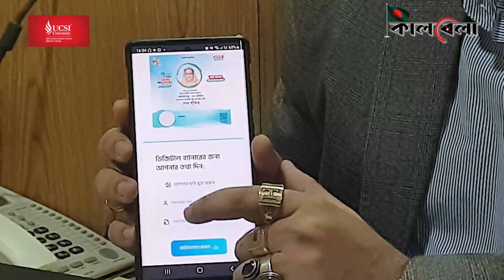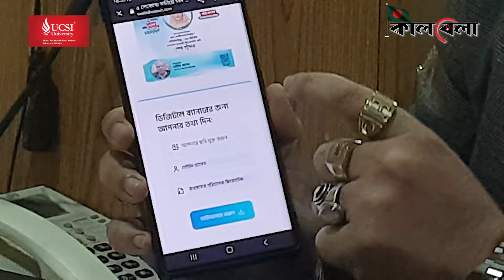নির্বাচনী শুভেচ্ছার ডিজিটাল ব্যানার মাত্র ৫ সেকেন্ডে | Election Greetings | Digital Banner |FIFOTECH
নির্বাচনী শুভেচ্ছার ডিজিটাল ব্যানার মাত্র ৫ সেকেন্ডে | Election Greetings | Digital Banner | FIFOTECH | Kalbela